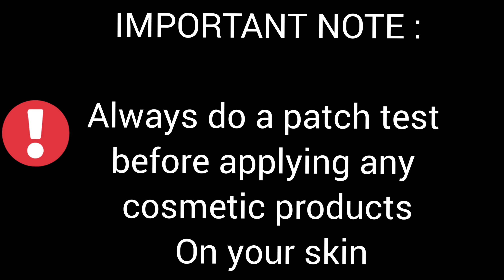Minimalist Chemical Peel Solution 2 month Review and Demo | AHA BHA PHA for glowing skin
Hello Everyone 🙋‍♀️

I hope the information provided by me is useful for you all.

NOTE: Please do patch test before using any skin care products.

U can purchase this product

Minimalist Chemical Peel Solution :

Benefits: Brightening, Pore Cleansing, Even toning, Glowing Skin, Reduces Rough texture & dullness, Anti Tan.

Formulated with Turmeric Extract & Aloe that heal and soothes skin after peeling making it suitable for dry & sensitive skin as well. It also, reduces irritation generally associated with face acids or exfoliants.

This peeling solution is
(i) Fragrance-free
(ii) Silicones-free
(iii) Sulfates-free
(iv) Parabens-free
(v) Essential Oils-free and
(vi) Dyes-free.
Also, it is non-comedogenic, oil-free, and hypoallergenic.